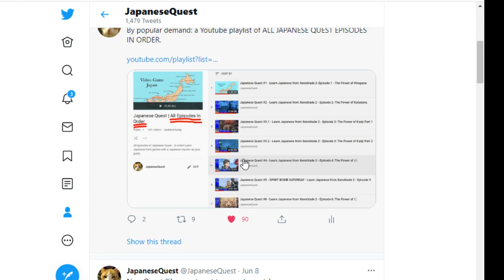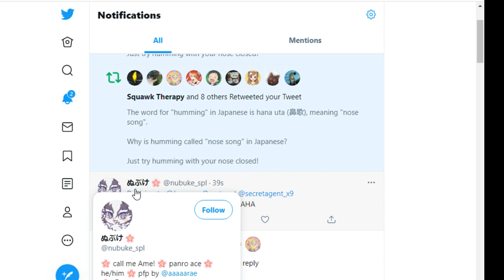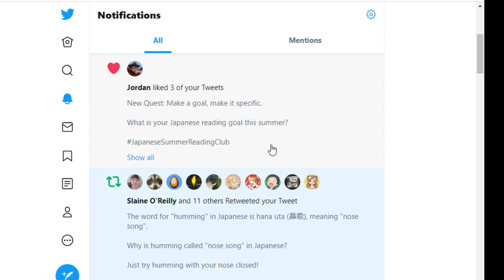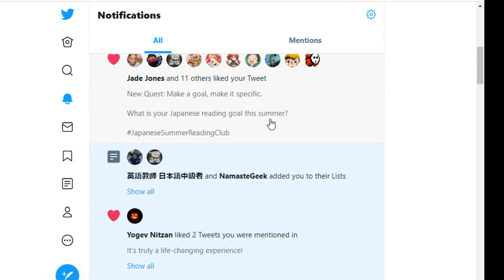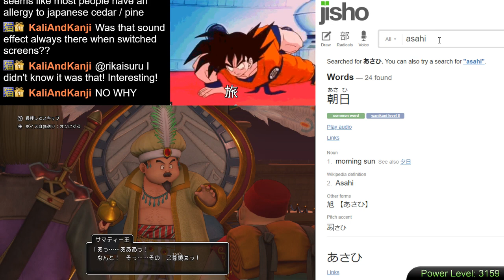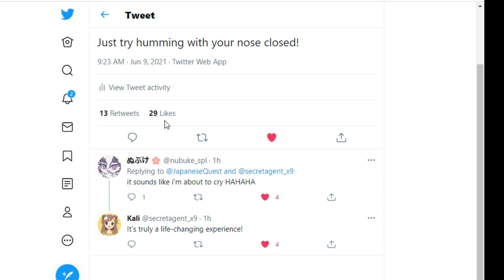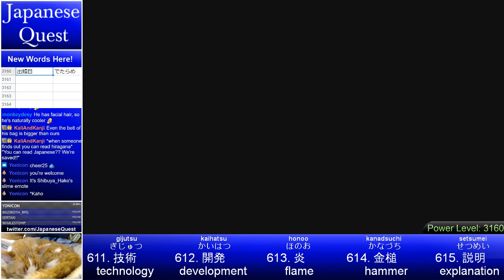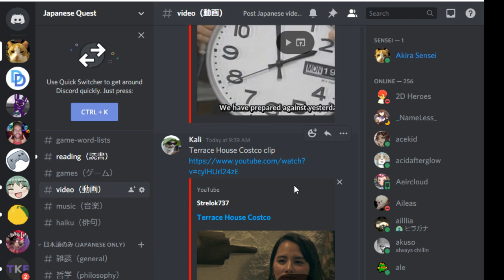Japanese Quest - The Lost Episodes #3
15 Japanese Quest episodes -- once lost to the internet -- have now been found. The journey continues!